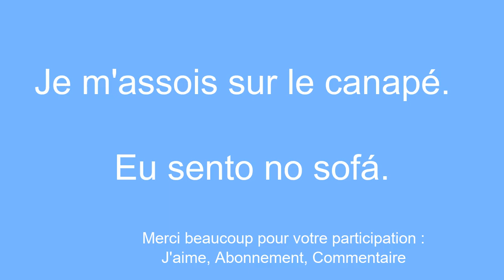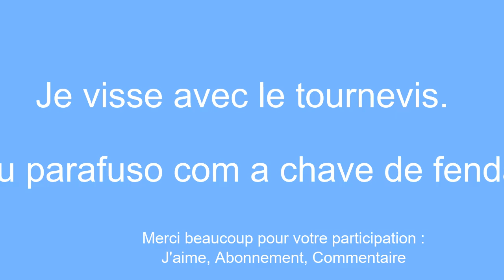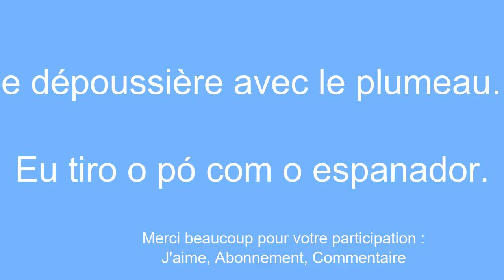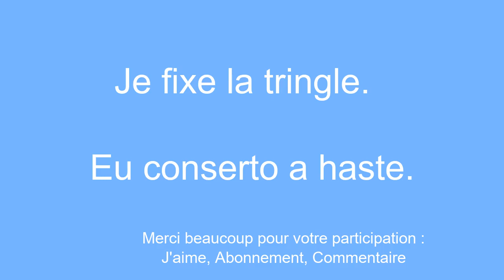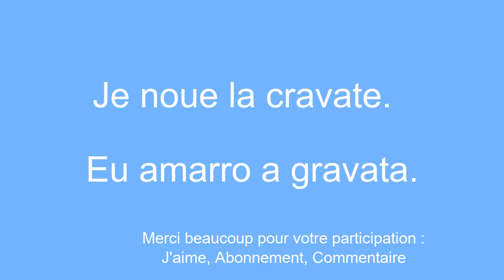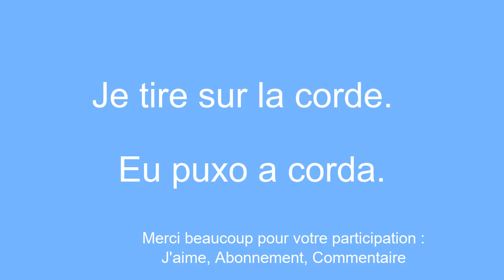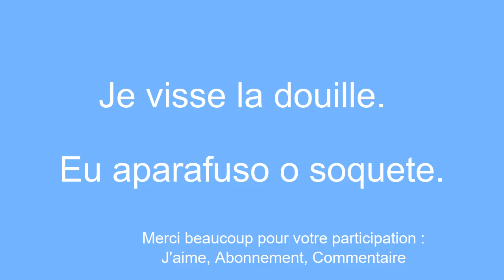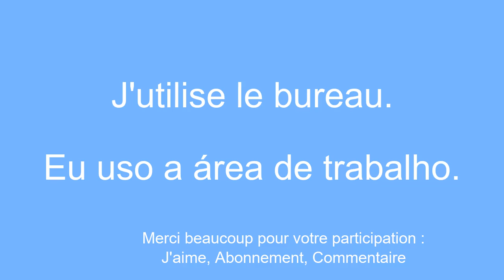Apprendre RAPIDEMENT pour parler le portugais